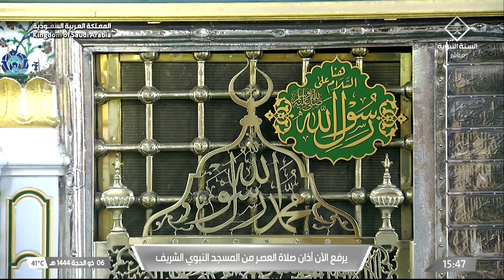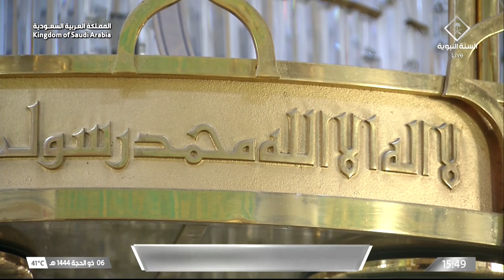24th Jun 2023 Madeenah 'Asr Adhaan Sheikh ‘Adil Kaatib